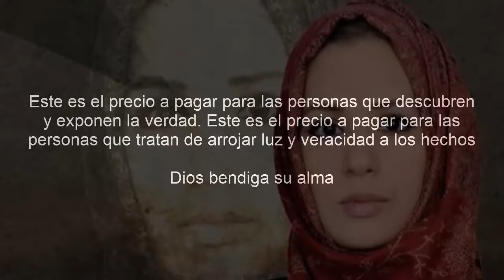Serena Shim periodista asesinada por destapar la colaboración de Turquía con ISIS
Emotivo vídeo en la ciudad santa de Karbala realizado por Altaf Ahmad, en honor a la memoria de la periodista Serena Shim.